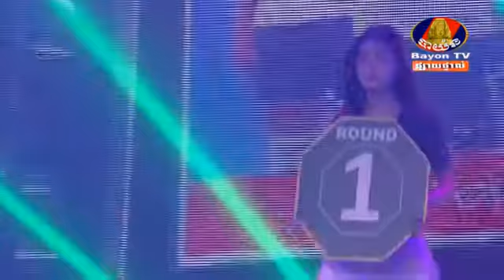Khmer Boxing Daily, ព្រឿង សុជាតិ ប៉ះ Nuth Kor(Thai) , Kun Khmr Boxing, BayonTv Boxing